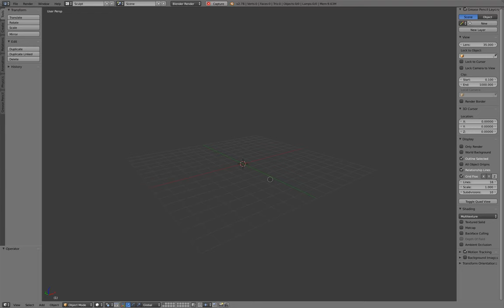Sculpting Head in Blender [Daily Sculpt #1]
Trying to sculpt a basic head from memory in Blender 2.78  (without reference)